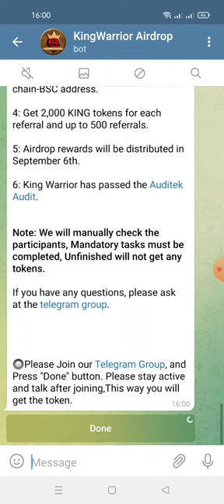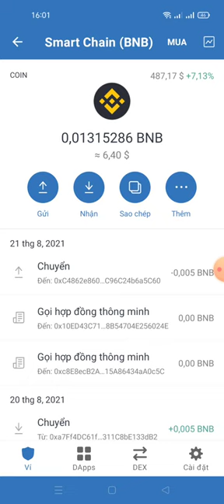hướng dẫn nhận 120,000 KING tokens - King Warrior Airdrop🔘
Link ĐK